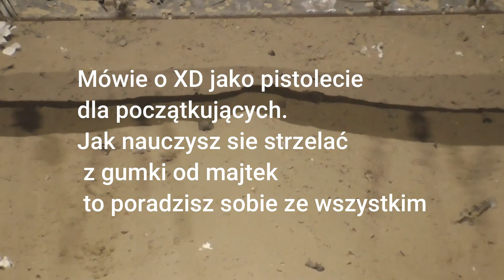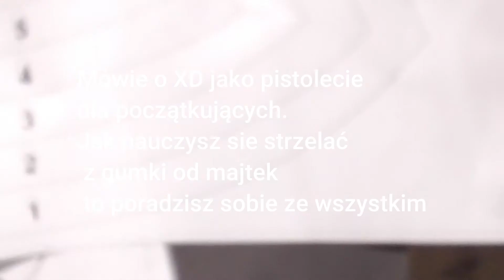Pierwsze strzelanie z Walter PDP + XD Mod2 na rozgrzewkę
Pierwsze strzelanie z Walter PDP.
Zupełnie inny chwyt niż w Strike One i XD.
Celna bestia.